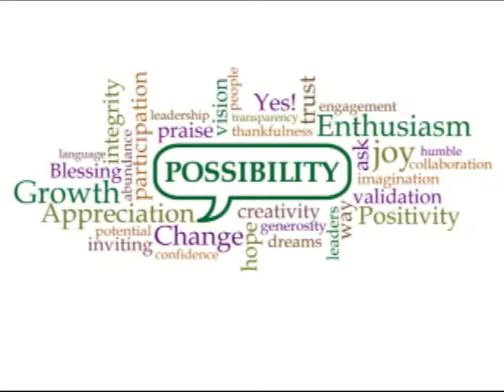Create Possibility (Jun 18, 2017)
Pastor Rosanna's sermon on What we imagine effects what we become.